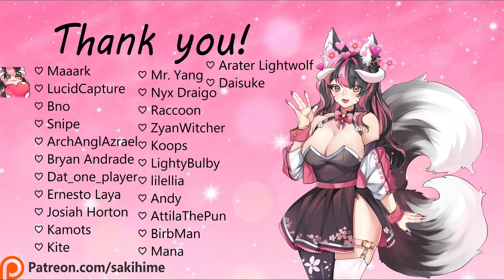[F4A] Adopting a Yandere Wolf Girl... As a Mate!? [Yandere] [Sweet] [Devoted] [Reverse Comfort]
Summary:
You're staying in your cozy cabin in the middle of a blizzard when suddenly a starving wolf girl walks in! They have no shelter, no food and no hope. But maybe you can change all that and give her a loving home? And maybe even... something more?

"It's just that... I never met someone like you~" 💜

I think I did pretty good with this audio!! I'm so happy with it and love it, it's one of my favourites!!! Yay!!!